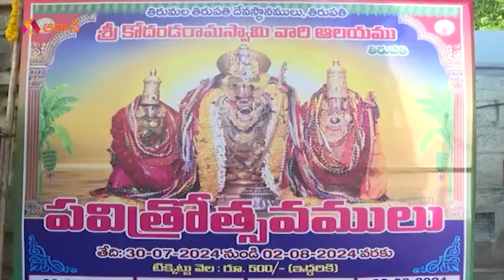తిరుపతిలో వైభవంగా శ్రీ కోదండరామస్వామి పవిత్రోత్సవాలు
Aadhan Adhyatmika is a pathway to engage yourself in holy living. We provide you with various ways to achieve spiritual enlightenment. Our main aim is to create awareness of religious beliefs, customs and traditions. We also strive hard to help people to embrace their spiritual growth through devotional attachment which ultimately allows people to grow, heal and live a tranquil life.